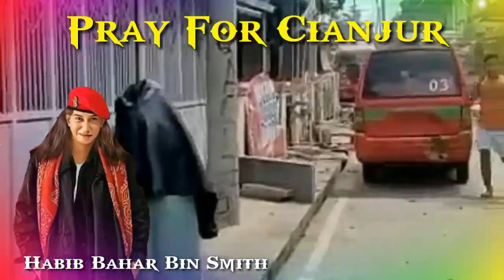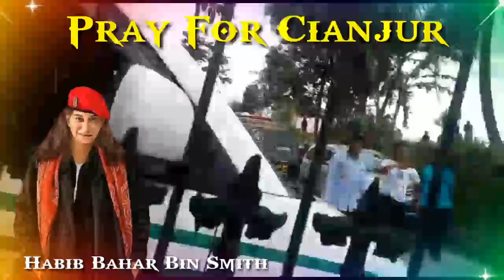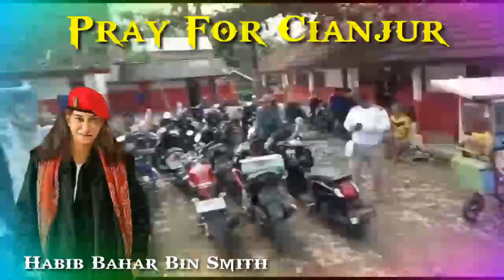Ceramah Habib Bahar,Gempa Bumi Cianjur